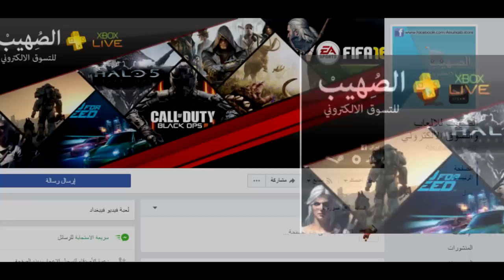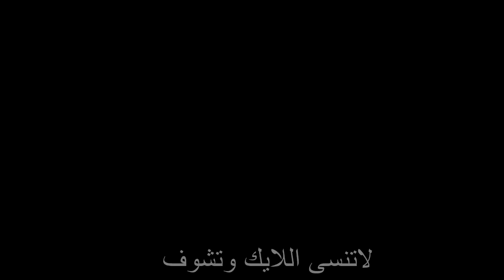ماين كرافت#16 بناء هيكل البيت والمدخل السري في سيرفر عراقي كرافت ..!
بماين كرافت : بناء هيكل البيت  والمدخل السري في سيرفر عراقي كرافت  ..!

++بما انو انت دخلت الوصف لازم تشترك بعد عيب عليك ههههههه
++اشاقه ترى بس يعني ضغطه زر هع

++ملاحظاتي تتجدد في كل مقطع

++روابط اذا ماتدخلها ازعل عليك -_-
++رابط البيج الجديد الي سويته
لم يجهز
++روابط مقاطع مقترحه تتجدد في كل مقطع (يجب عليك ان تراها)
++مقاطع لازم تشوفها
++الهم صل على محمد وال محمد
++جاي اذكرك انت بعدك مامشترك(فاعل خير)
++كلمات مفتاحيه خاصه بي

تحشيش _كلاش
كلاش _لوف_ كلانس
تحشيش _كلاش
ا#قوه _هجمه_ كلاش
اغرب _كلاش
اغرب_ قري
احمد _اي _ار